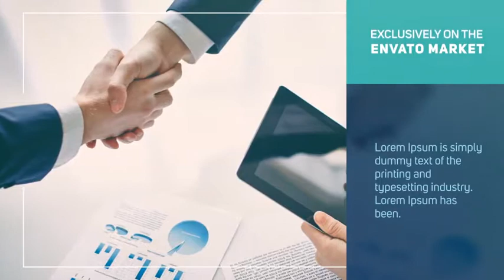After Effects Template Royalty Free Corporate Promo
3D Ocean (3D Models & Accessories From $1) For 3D Models, Textures, Materials & Shaders, 2D Concepts and more

Descriptions:

9 unique slide
100% After Effects (Shape)
Tutorial Included!
Preview photos not included
Preview music

 agency, business, clean, commersial, company, corporate, gallery, modern, photo, presentation, promo, promotion, showreel, slideshow, video